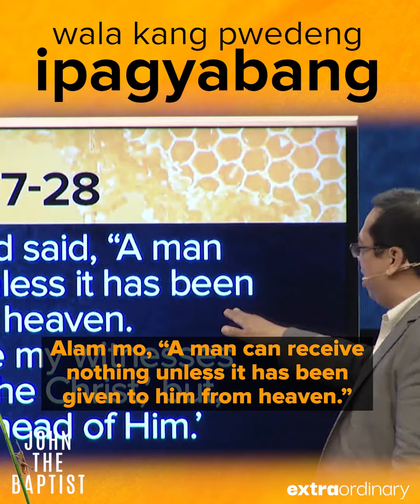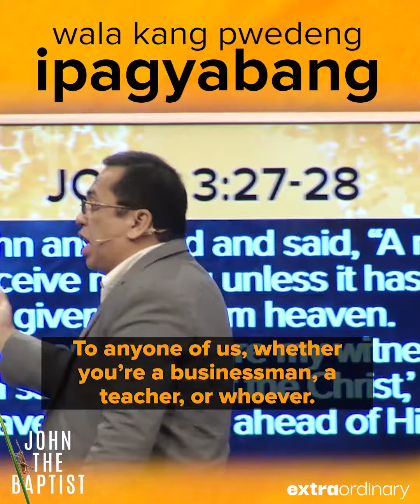Wala Kang Pwedeng Ipagyabang - Bong Saquing - Extraordinary Snippets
Wala tayong pwedeng ipagmayabang sa mundong ito dahil lahat ng bagay na akala nating sa atin, ay galing sa Diyos. Walang bagay na meron tayo na hindi galing sa langit. Kung mayroon man tayong ipagyayabang, yun ay ang kabutihan at kadakilaan ng Panginoon.

This video is a portion of last Sunday's message entitled, "Let Jesus Increase in Your Life!"